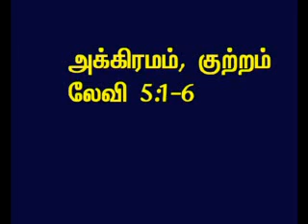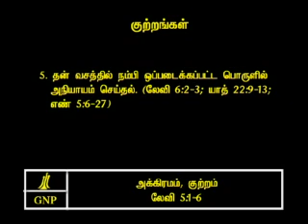TAMIL BIBLE VIDEO COMMENTARY LEVITICUS 5 PART 2